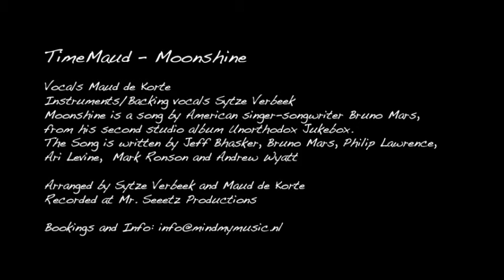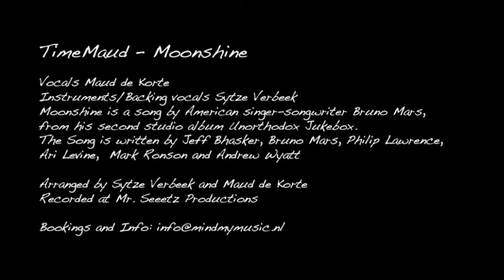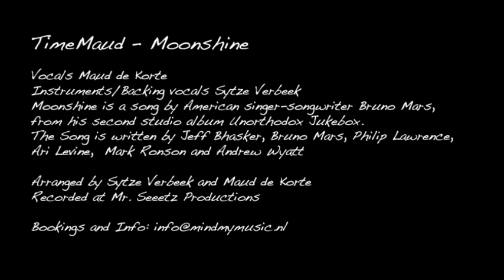Moonshine - Bruno Mars (covered by TimeMaud)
Vocals Maud de Korte
Instruments, backing vocals Sytze Verbeek

Recorded at Mr Seeetz Productions